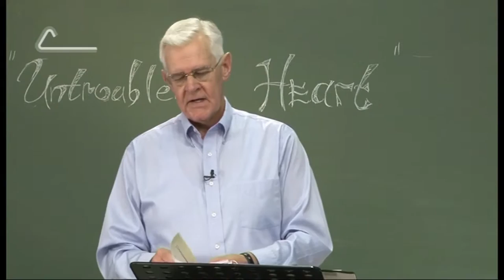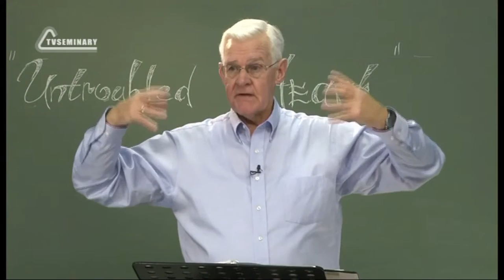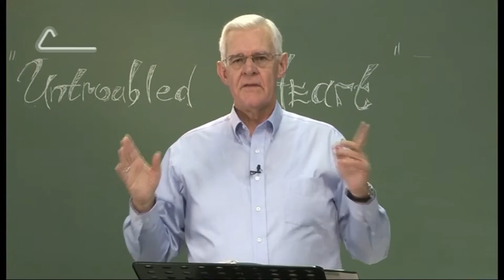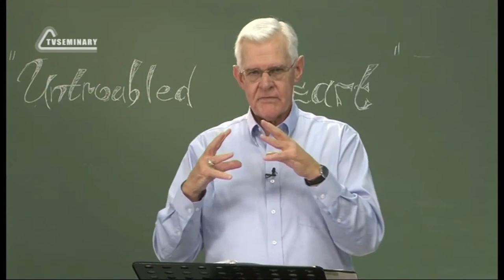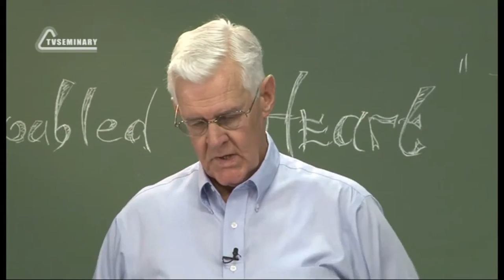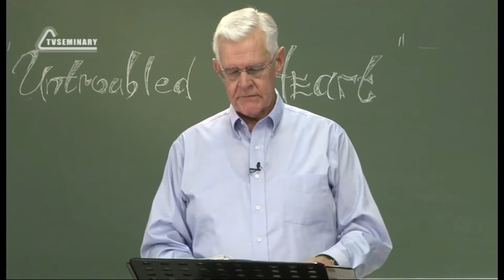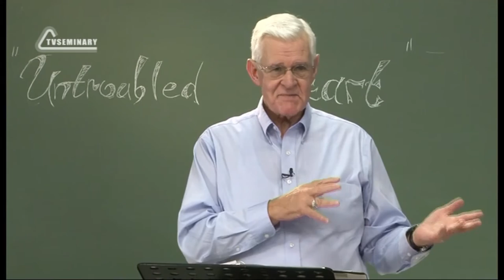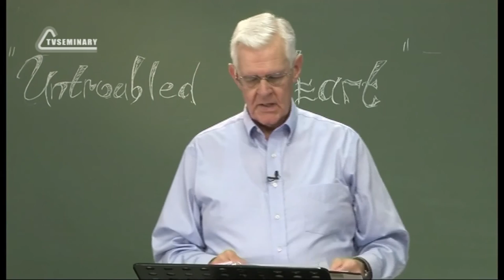PT223 Rus 4 Определение обращения